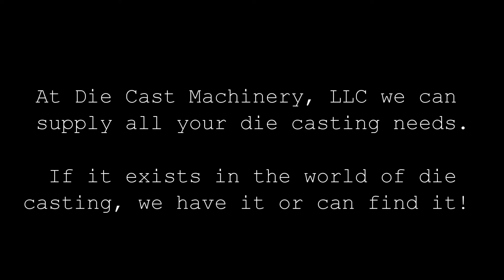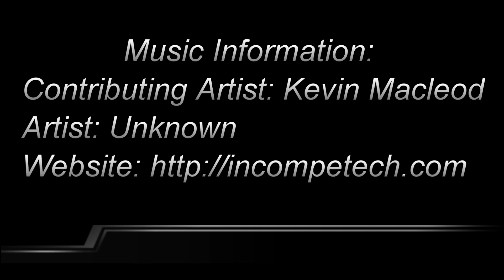Dynarad Carousel Type Ingot Preheater & Furnace Loader. DCM# 1734.mp4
Die Cast Machinery, LLC specializes in the sale of and is the world leader in used die casting machinery. This video shows a Dynarad Carousel type Ingot Preheater & Furnace Loader never been used die casting machinery currently available machinery for sale. We sell all types of equipment used in the die casting industry including: cold chamber aluminum die casting machines and hot chamber zinc high pressure die casting machines, trim presses, furnaces, automation, finishing, inspection and machining equipment.